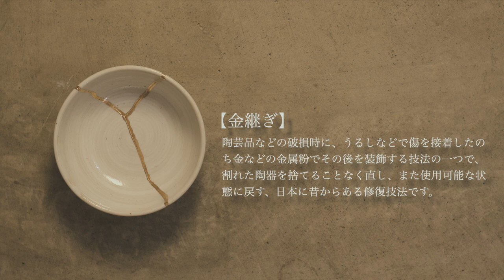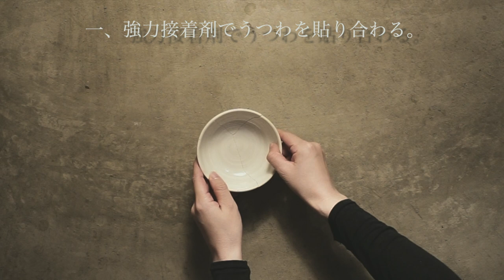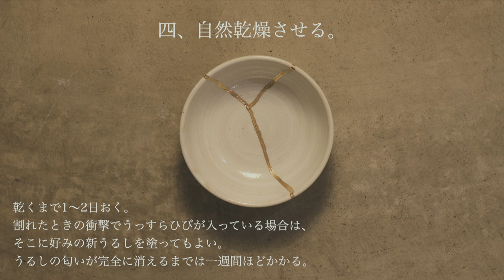はじめての金継ぎ 【割れ編】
今回は、金継ぎという修復技法を使って、割れた器を修復し、器としての価値を見直しました。

music : Lee Lo-fi Type Beat - I've loved you since I met you

毎日のlifeに少しのlikeを。